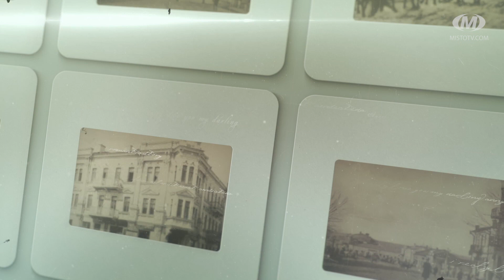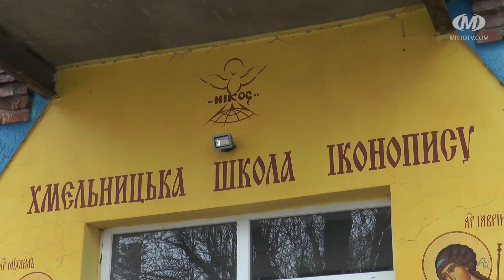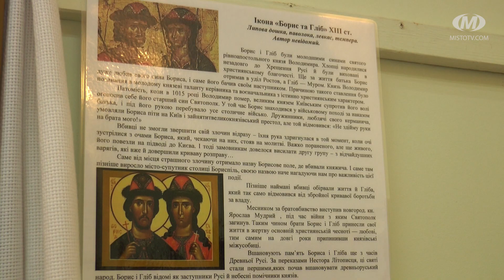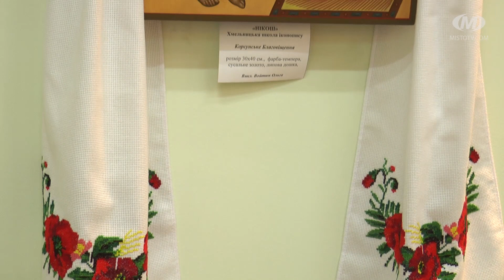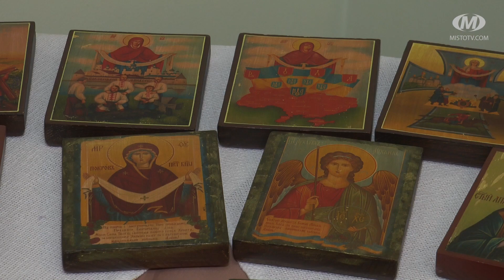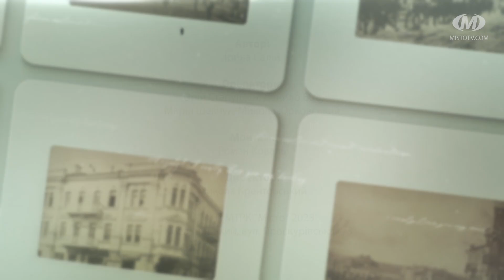Проскурівський вояж: Школа іконопису «Нікош»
У 1996 році у Хмельницькому відкрили першу в незалежній Україні студію іконопису. У 2005 вона стала школою іконопису “Нікош”, що у перекладі з грецької – Святий Микола-чудотворець.  Про заклад, його учнів та таїнство створення ікон, зокрема і різдвяних, – у новому випуску програми “Проскурівський вояж”.